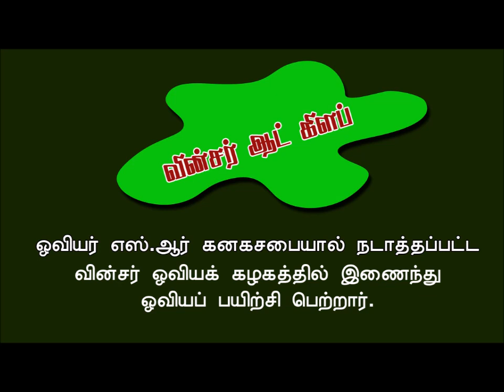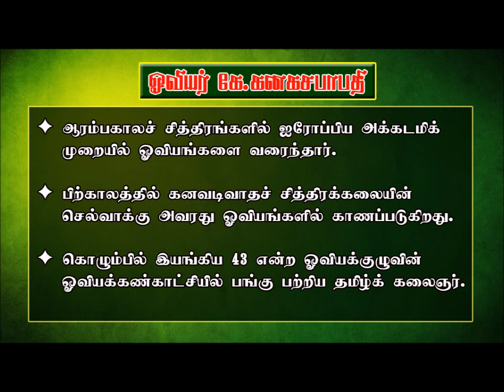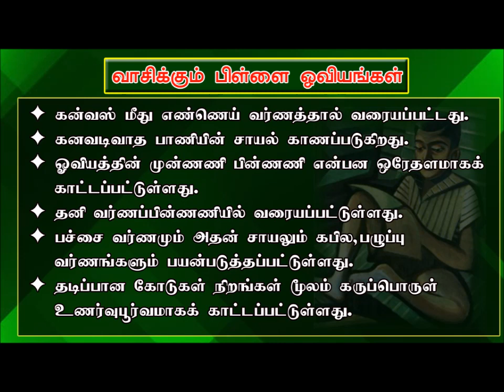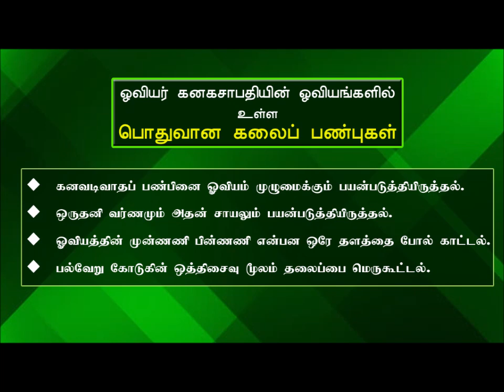Artist Kanagasabapathy | ஓவியர் கனகசபாபதி |Grade 11| Art Classroom Tamil |Jeyasuthan Somanader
20ம் நூற்றாண்டில் இலங்கை நவீன ஒவியக் கலைத்துறையில் முன்னோடியாச் செயற்பட்ட தமிழ் ஓவியக்கலைஞரான கே.கனகசபாபதி. கனவடிவாதக்கலையில் தமக்கே உரித்தான ஒரு பாணியை உருவாக்கிக் கொண்ட கே கனகசபாபதி அவர்கள் தென் இலங்கையில் பிரபலமாக இருந்த 43 என்ற ஓவியக்குழுவினரால் கொழும்பில் நடாத்தப்பட்ட ஓவியக்கண்காட்சியில் பங்குபற்றிய ஓரு தமிழ் கலைஞர். கே.கனகசபாபதி வரைந்த ஓவியங்களில் வாசிக்கும் பிள்ளை சேவற்சண்டை, ஓய்வெடுத்தல், நிலத்தோற்றம், ஆகியன சிறந்த படைப்புகளாகும். இவற்றிலே வாசிக்கும் பிள்ளை, சேவற்சண்டை ஆகியனவே தரம் 11 பாடப்பரப்பில் தரப்பட்டுள்ளது.

Artist K. Kanakasabapathy, a Tamil painter who pioneered the field of modern Sri Lankan painting in the 20th century. Artist K. Kanagasabapathy, a Tamil artist who created his own style in dream art, participated in a painting exhibition in Colombo by a group of 43 Group artists who were popular in southern Sri Lanka.
Nissanka Latha Mandapaya | Ancient City Polonnaruwa | King Nissankamalla
நிஸ்ஸங்கலதா மண்டபமானது பொலனறுவைக்கால சிற்பிகளின் உன்னதமான கலைத்திறனை எடுத்துக் காட்டும் நிர்மாணமாகும். இலங்கையில் காணப்படும் கருங்கல்லினாலான மண்டபம் ஆகும். மண்டபத்தினை நிஸ்ஸங்கமல்ல மன்னன் முக்கியமாக தர்மபோதனையைக் கேட்பதற்கான உபதேச மண்டபமாக பாவித்ததாகவும் புனித தந்த தாதுவை வழிபடும் இடமாக பயன்படுத்தியுள்ளதாகவும் பேராசிரியர் செனரத் பரணவிதான கூறுகிறார்.

Art Teacher: Mr.Jeyasuthan Somanader [B.Ed, Nat.Dip.in Teach (Art)]